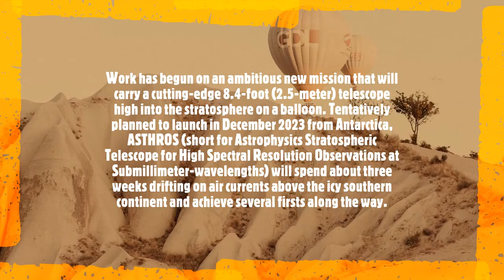NASA SENDS TELESCOPE INTO THE STRATOSPHERE ON A STADIUM SIZED BALLOON TO STUDY THE COSMOS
The National Aeronautics and Space Administration (NASA) is gearing up to send a 2.5 meter (8.4 foot) telescope into the stratosphere aboard a balloon of the size of a football stadium. The Astrophysics Stratospheric Telescope for High Spectral Resolution Observations at Submillimeter wavelengths (ASTHROS) is scheduled to be launched in December 2023 from Antarctica.